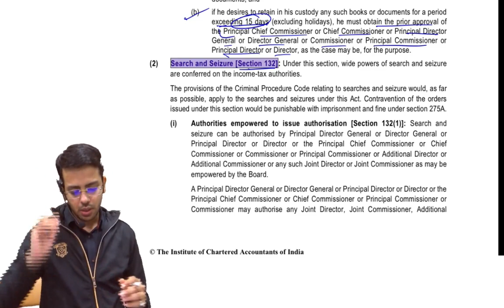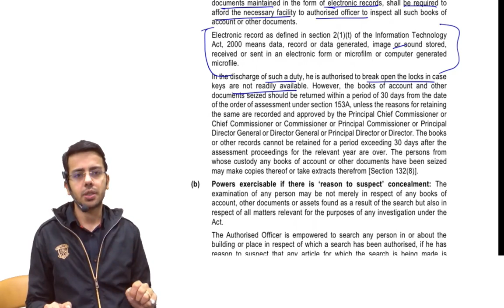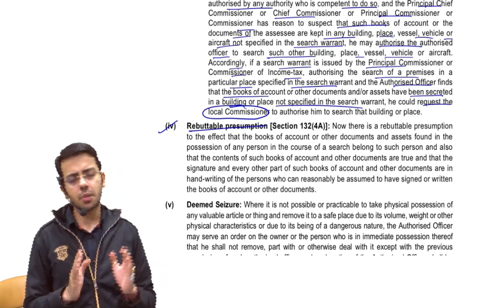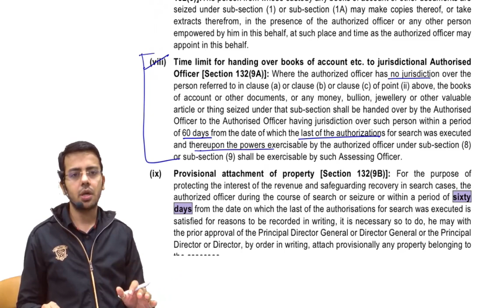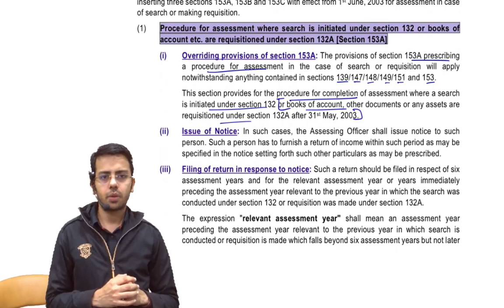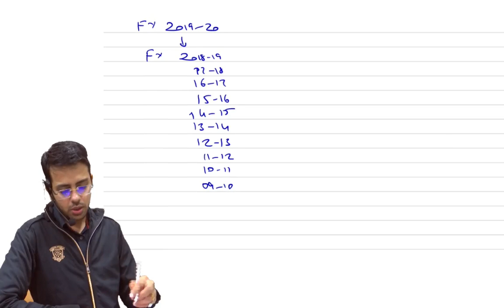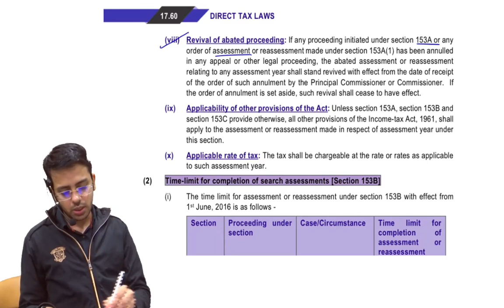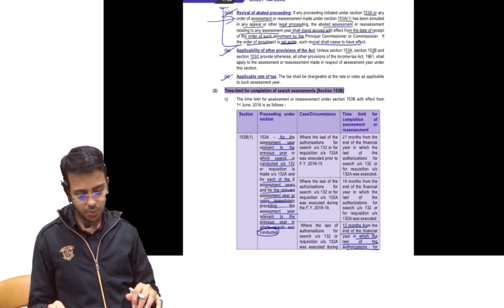CA Final Direct Tax - Section 132 Part 10 of appeal and assessment - Finance Act 2019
CA Final Direct Tax -  Section 132  Part 10 of appeal and assessment - Finance Act 2019 by CA. Sumit L. Sarda
Dear Students, I have been teaching CA Final Direct tax since last two years and recently decided to also start uploading the vidoes of the same on my youtube channel along with FR videos
Target right now is to upload all videos of appeal and assessment for finance act 2019 which i feel will be helpful to you all
Do let me know changes required if any